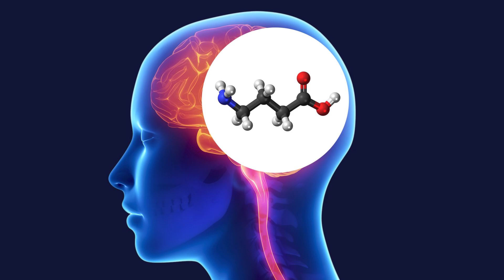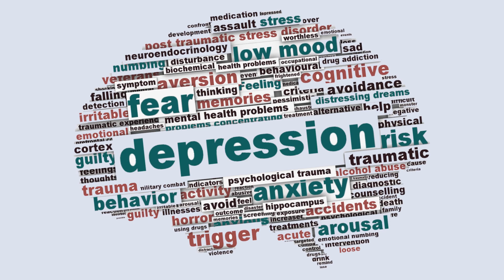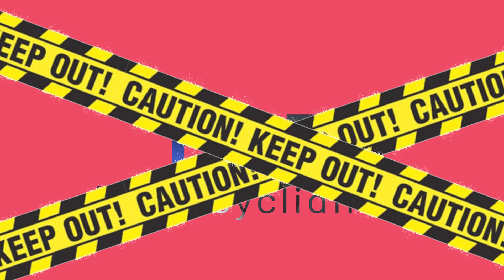PCP - The Science Behind the High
PCP And The Science Behind the High

PCP (Phencyclidine) is a synthetic drug that was originally developed as an anesthetic in the 1950s. It is now primarily used as a recreational drug and is known for its potent and unpredictable effects. When ingested, PCP can cause a range of physical and mental effects, including altered perception, disordered thinking, and impaired memory and learning. PCP can also cause severe agitation and aggression, as well as hallucinations and delusions. Frequent use of PCP can lead to long-term effects on mental health, including persistent memory problems and increased risk of psychotic disorders. The drug is highly addictive, and withdrawal from PCP can cause significant distress, including depression, anxiety, and cravings.